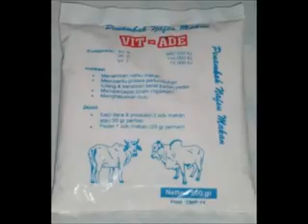jual vitamin untuk ternak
JUAL VITAMIN UNTUK TERNAK, 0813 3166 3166, membuat pertumbuhan ternak anda menjadi optimal, melayani pengiriman ke semua kota di Indonesia.